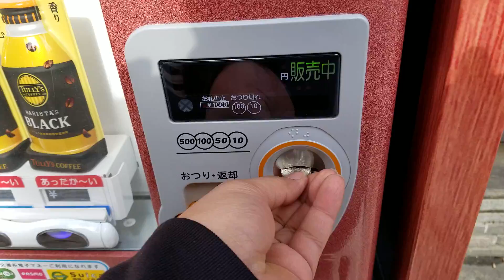Membeli Minum Di Vending Machine / Mesin Penjual Di Asakusa Jepang - 20/November/2018